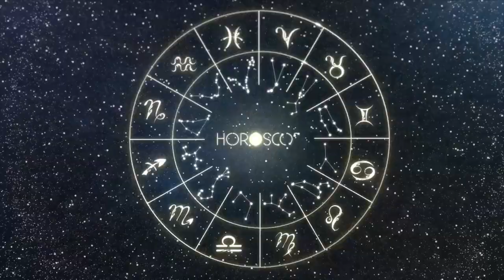Daily Horoscope - AQUARIUS - NOVEMBER 24, 2023